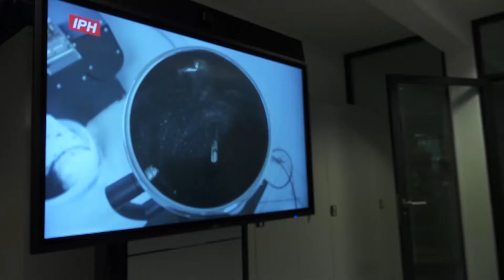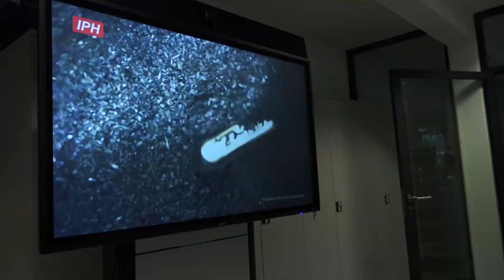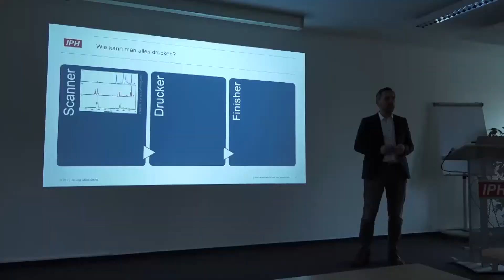Ersatzteile aus dem 3D-Drucker zu Hause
Angenommen, Ihnen zerbricht zu Hause der Plastik-Aufsatz am Rasierapparat. Das gesamte Elektrogerät wird dadurch vielleicht unbrauchbar und ein neues muss her. Es sei denn, Sie versuchen dieses kleine Plastikteil im Internet zu bestellen, wo es dann auf eine lange kostspielige Reise geschickt wird – wahrscheinlich aus Asien hierher zu uns.
Der Rohstoff für diesen Prozess kommt aus dem Wertstoffsack: mit einem Handspektrometer wird das Abfallmaterial gescannt und man wählt so den  geeigneten Kunststoff aus.  Dieser wird schließlich in einem Schredder zu Granulat verarbeitet und dient schließlich als Ausgangsstoff für einen 3D-Drucker. Die Idee die dahinter steckt, erläutert Dr. Malte Stonis, Geschäftsführer des IPH, Institut für integrierte Produktion Hannover.
Eine Forschungseinrichtung, wie das IPH, ist für die Region Hannover gewissermaßen ein Glücksfall: Mit der Lösung  regionaler Fragestellungen  kann es zum Impulsgeber für globale  Erfordernisse werden.

 Redaktion: Gunter Wollny
 Kamera: Oskar Lütke
 Schnitt: Gunter Wollny